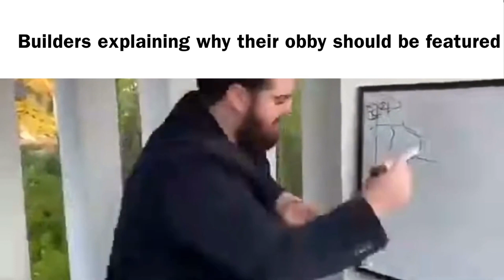Obby Creator Slander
fr